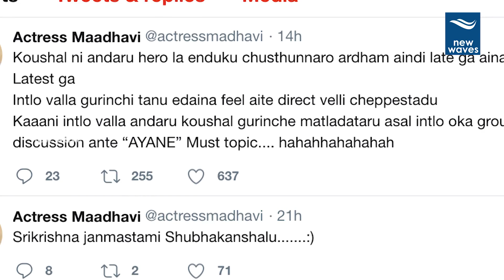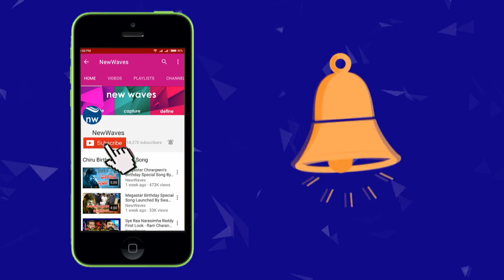బిగ్‌బాస్‌పై మాధవి వ్యాఖ్యలతో కలకలం Madhavi Latha Fires on Bigg Boss Over Nutan Naidu | New Waves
బిగ్‌బాస్‌పై మాధవి వ్యాఖ్యలతో కలకలం actress madhavi latha fires on bigg boss team over nutan naidu elimination.